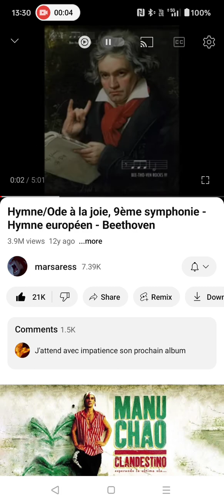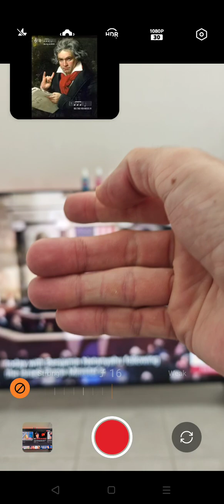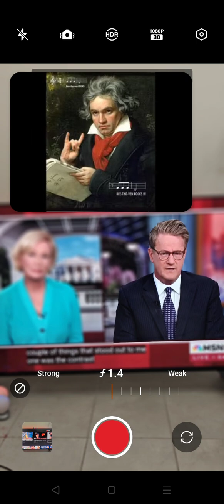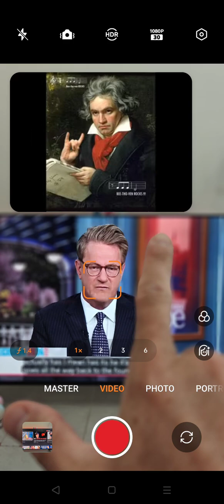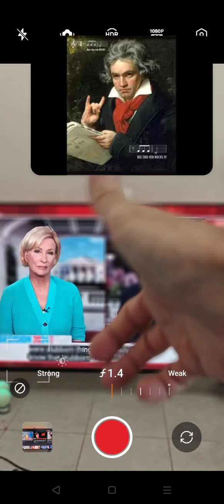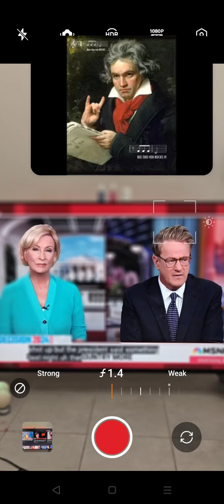Visions du Future.. ✌️